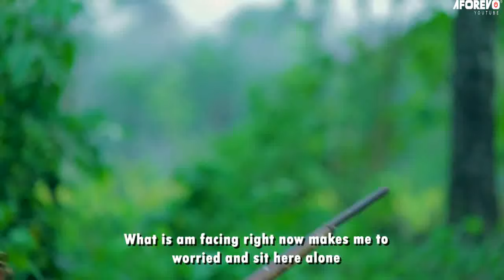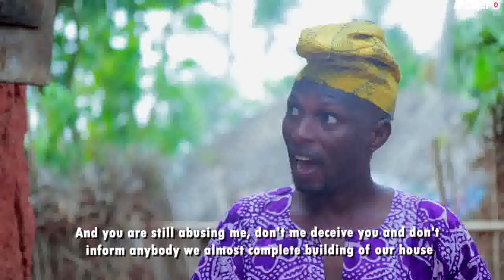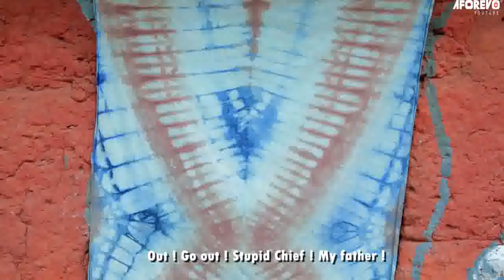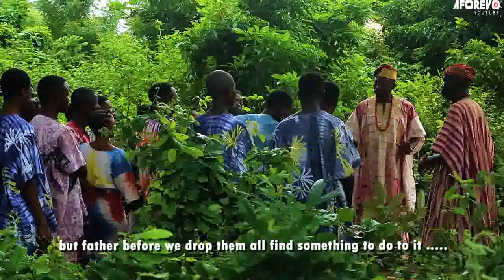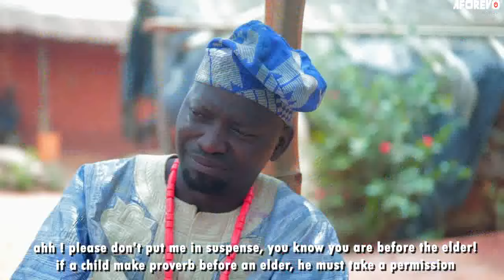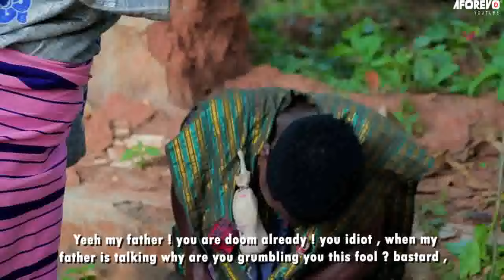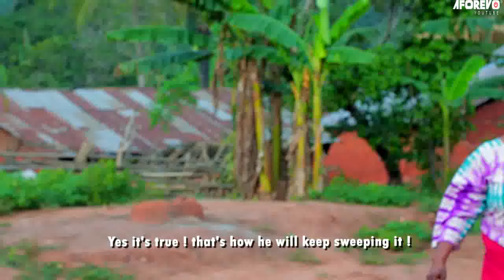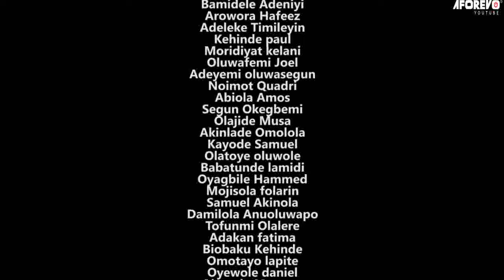BASHORUN ALAKIJA | Latest Nigerian Yoruba Movie Starring Fatai Odua, Taofeek Digboluja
Starring: Fatai Odua, Taofeek Digboluja, Saidi Osupa,